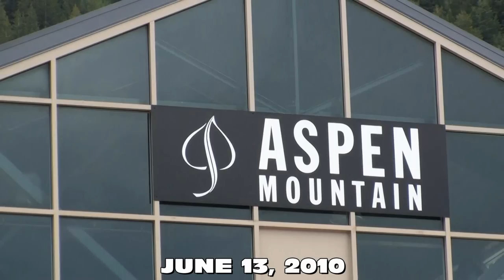Aspen Mountain Gondola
The peak of Aspen Mountain is 11,212 feet. Whether you are visiting in summer or winter a trip to the top of the mountain on the Silver Queen Gondola will include spectacular views and delicious food, and is a must while you are in town.